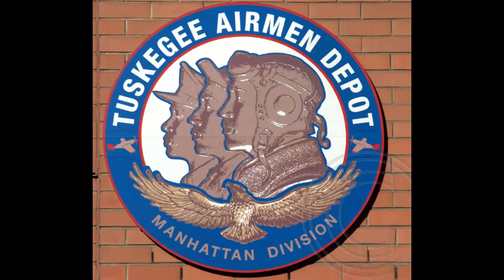MTA BUS Pics Brooklyn Manhattan and Queens Divisions